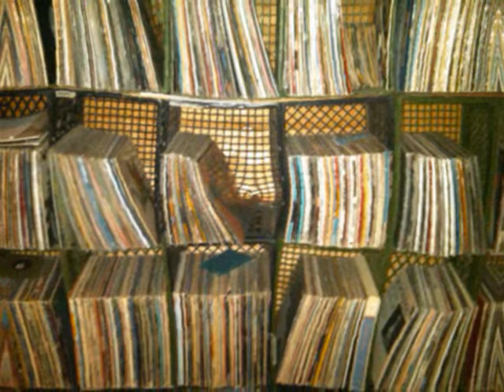Proud (Prod. by The 6th Man) Instrumental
Contains Sample by (The Impressions - I'm So Proud)
Made on FL Studio 9